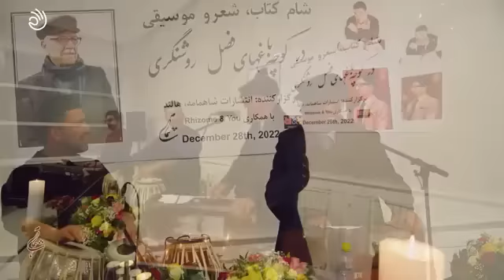Interview on BestYar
ناشناس مهمان بست‌یار
Most of the materials  and photos for this interview have been taken from the Sahamama Foundations' archive.